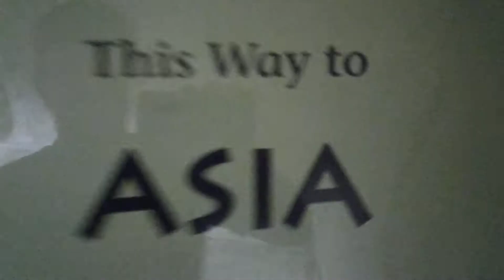Asia at Brookfield Zoo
Asia part of the 3 rainforest at Brookfield Zoo.